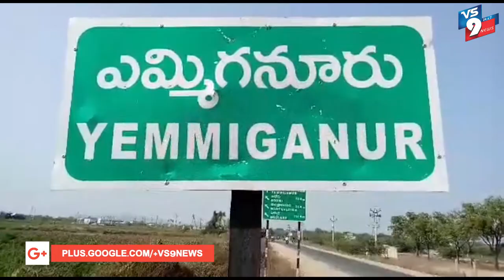బాల కార్మికులు లేని సమాజం నిర్మించాలి